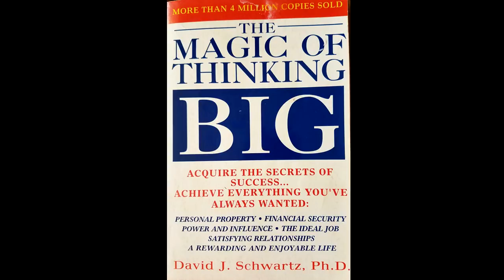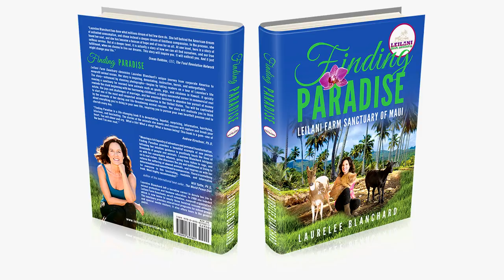Paradise Found! - What Farm Animals Teach Us About Compassionate Living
Have you ever cuddled a soft chicken, brushed a cow, or given a belly rub to a pig? These can be life-changing experiences for people fortunate enough to visit Leilani Farm Sanctuary, a joyful place both for rescued farm animals and for the humans who learn to appreciate them as individual beings, not as food. Embark on a journey of learning the truth about animal exploitation, questioning the status quo, and exploring better ways to live; and how we can make new, informed food choices, aligned with compassion, that will optimize our physical health in ways that are ecologically sustainable. Laurelee Blanchard, Leilani Farm Sanctuary’s founder, will also share some beautiful stories and photographs of the animals who live there!

Laurelee Blanchard, founder and president of Leilani Farm Sanctuary, left a successful career in the business world to devote her life to animal protection. Leilani Farm Sanctuary of Maui--an all-volunteer, non- profit organization--is home to nearly three hundred rescued animals, including goats, chickens, rabbits, ducks, donkeys, geese, deer, cats, pigs, sheep, turkeys, guinea pigs, tortoises, and a cow. The Sanctuary provides educational programs for school groups and special- needs visitors; it also offers tours to the general public. Her newly released book, Finding Paradise: Leilani Farm Sanctuary of Maui, chronicles her dramatic journey from corporate America to a life with farm animals. Amazon